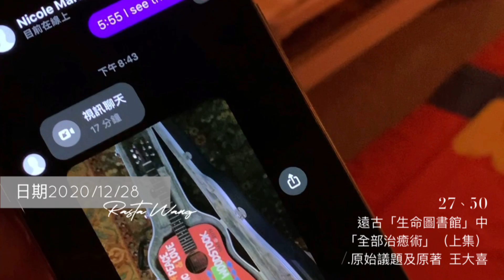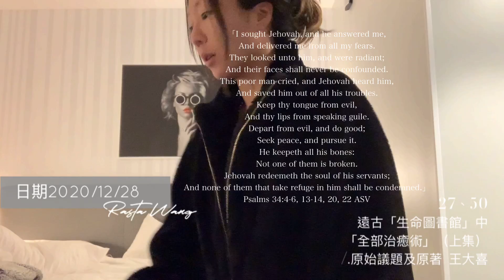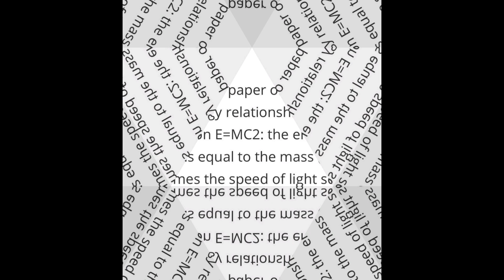27、50，遠古「生命殿堂」中「全部治癒術; 多重平行時空離析術」 /.原始議題及紀實 王大喜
2020/12/28生命與工作紀實
27、50，
遠古「生命殿堂」，「全部治癒術」 /.原始議題及紀實 王大喜

*50、Holy spirits guiding./.Origins Nicole Marks
*confirmation from 2020/12/31今日選定經文
「所以，我們從今以後，不憑着外貌 認人了。雖然憑着外貌認過基督，如今卻不再 這樣 認他了。 若有人在基督裏，他就是新造的人，舊事已過，都變成新的了。 一切都是出於神；他藉着基督使我們與他和好，又將勸人與他和好的職分賜給我們。 這就是神在基督裏，叫世人與自己和好，不將他們的過犯歸到他們身上，並且將這和好的道理託付了我們。 所以，我們作基督的使者，就好像神藉我們勸你們一般。我們替基督求你們與神和好。 神使那無罪 的，替我們成為罪，好叫我們在他裏面成為神的義。」
‭‭哥林多後書‬ ‭5:16-21‬ ‭CUNP-神‬‬

（目前專注於創作及紀錄，由於5G的發展及對身體的可能危害，暫不接受線上諮詢，僅接受捐款，如需諮詢與藝術療癒請至以下官網詳閱，敬請見諒。☀️🙏)

台幣帳號：
戶名：王大囍
銀行代號：808
銀行名稱：玉山銀行內湖分行
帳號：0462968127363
台幣帳號：
銀行代號：048
銀行名稱：王道銀行
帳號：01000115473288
美元帳號：
戶名：王大囍